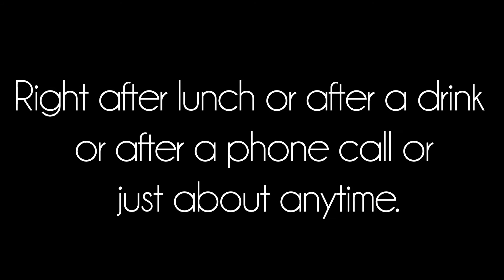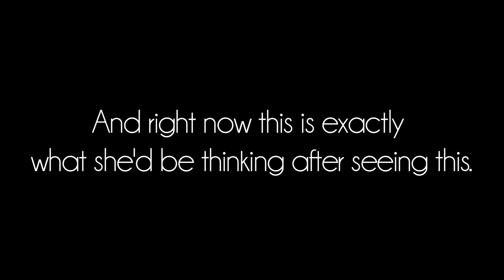Rockstar of the Month - May 2015 - 2 | THE120MC